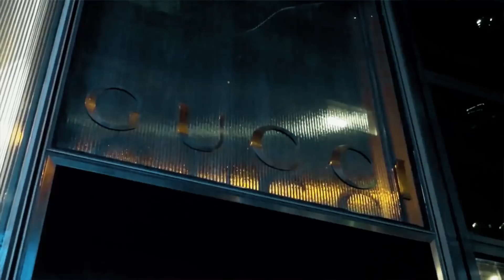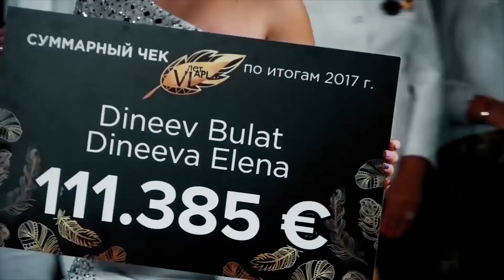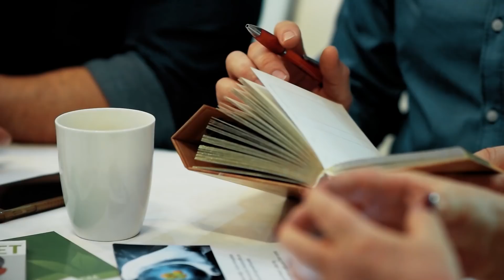ВАЛЬДЕМАР НЕБ И МАРИЯ АВГУСТ О БИЗНЕСЕ И РЕЗУЛЬТАТАХ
У настоящего лидера есть время на все, ведь он умеет планировать и успевает каждое дело доводить до получения результата. Эти и многие другие секреты можно узнать из ролика, посвященного семейной паре Вальдемара Неб и Марии Август.

Из этой видео-презентации вы узнаете, как строят бизнес, ведут дела и проводят время всем знакомые лидеры APL из Германии.